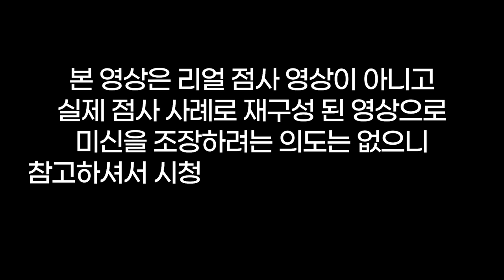상간녀가 본처를 고소했음🤬적반하장❗내로남불❗용군TV 소리당(👀점사의 재구성👍)(동대문점집 부산점집 서울점집 유명한점집 용한점집 소문난점집 점잘보는곳)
됩니다.